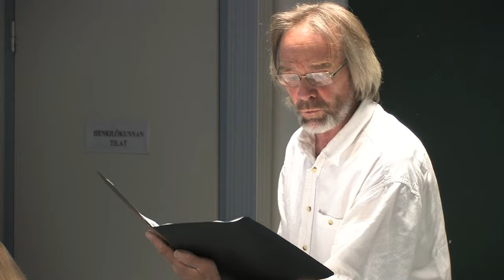Jukka Kangas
Jukka Kankaan muistolle.